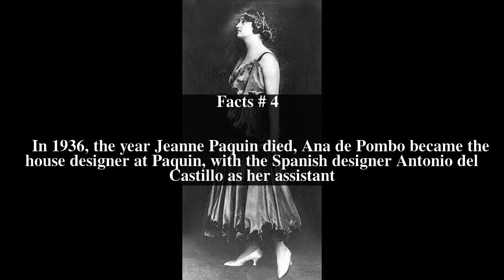Jeanne Paquin Top # 5 Facts